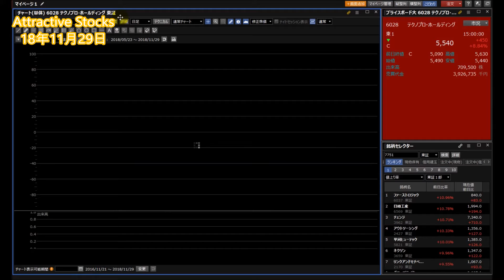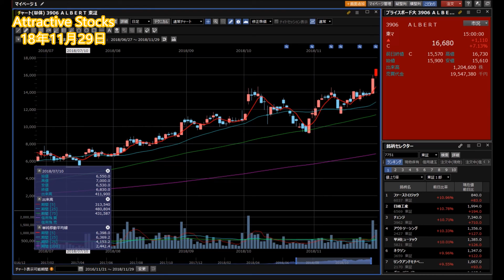【株】11.29 Attractive Stocks ティファニー業績下振れからインバウンド関連軟調！人材関連見直し買い続く